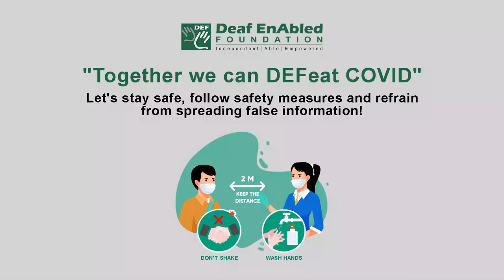Antihistamine (Noun) Word of the Day for March 15th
Antihistamine

Meaning:- a type of drug that is used to treat medical conditions caused by an extreme reaction to particular substances:

Example- 1. Antihistamine is often used to treat hay fever and insect bites.